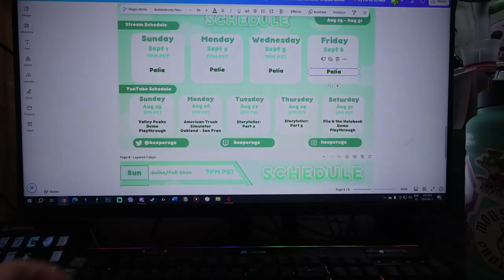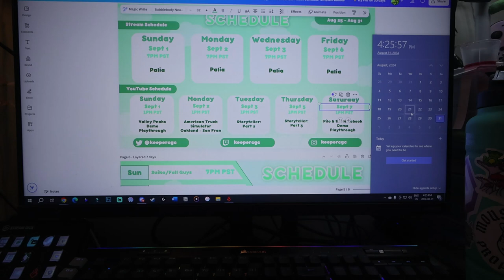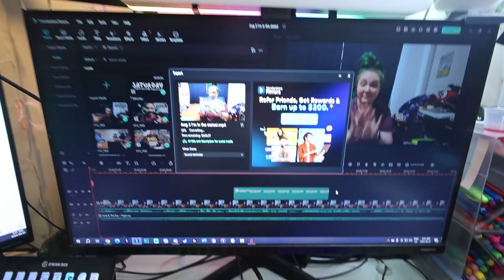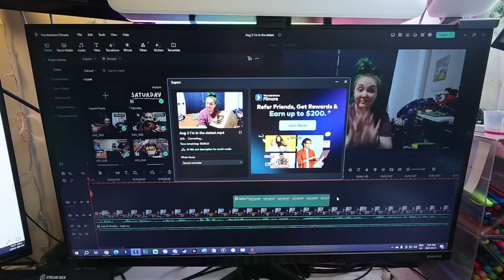cleaning and organizing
I've tested negative, but now it's time to get life back together.

Equipment:
Camera: Canon Powershot V10
Tripod:  HG-100TBR Tripod Grip
Editing Software: Filmora